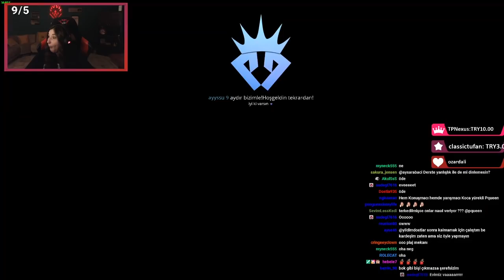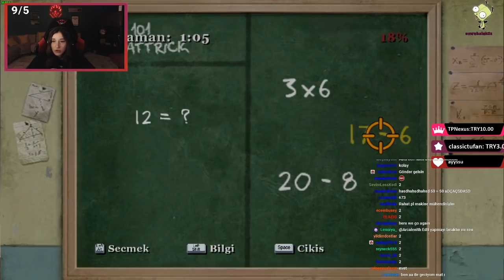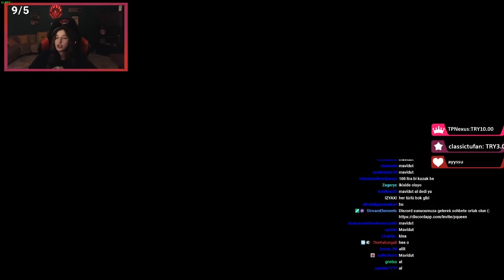SEVGİLİYLE LUNAPARKTA BİR GÜN | Bully: Scholarship Edition 5.Bölüm Türkçe